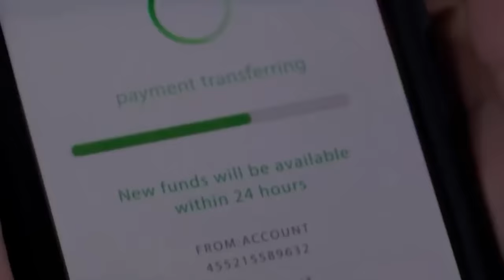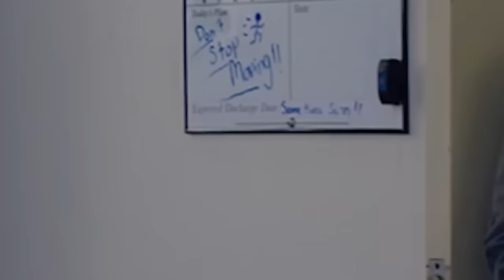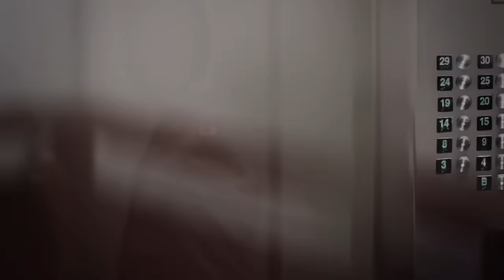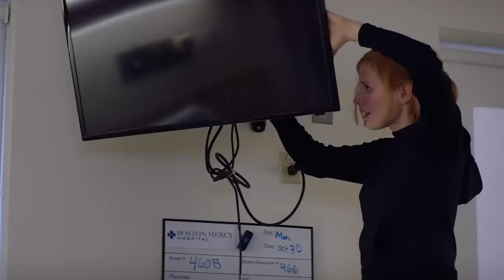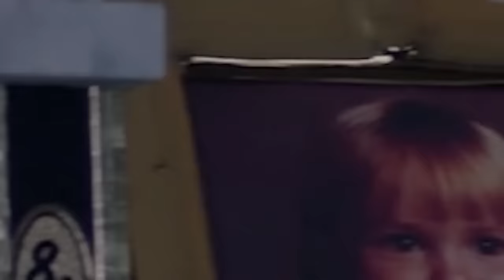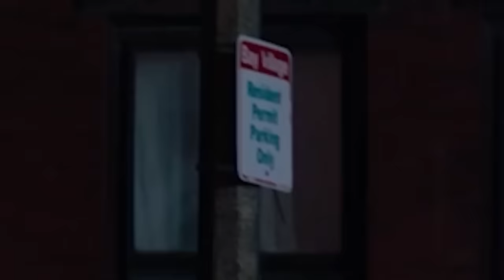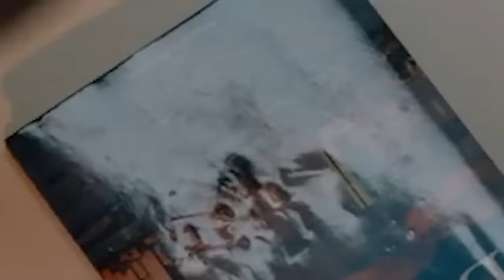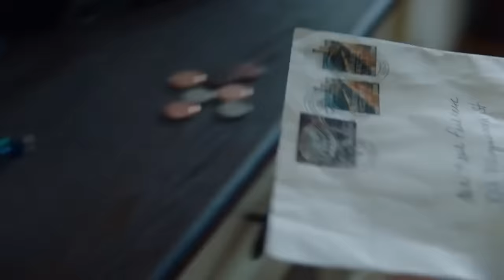MATADORA FILME DE AÇÃO 2023 FILME DE AÇÃO E LUTA FILME COMPLETO DUBLADO FILMES DE AÇÃO 2023